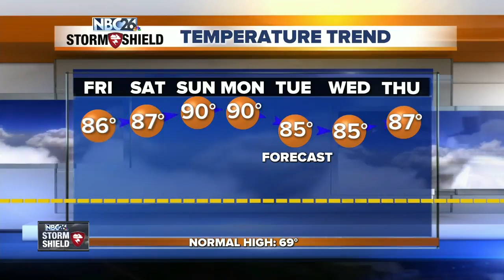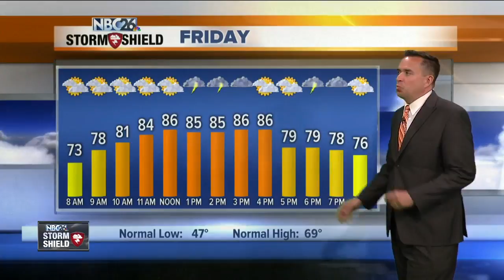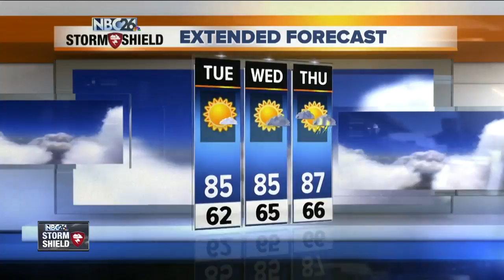NBC26 Storm Shield Weather Forecast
Thursday was the warmest day of the year so far &amp; even warmer(hot) weather is on the way!! Tonight we'll be warm and mainly quiet with lows in the mid 60s. An isolated thunderstorm is possible across the far NW. Friday, this will probably will be the best chance of scattered thunderstorms over the next several days. With daytime heating, we'll probably start to see scattered T'storms develop especially as the afternoon wears on. If you do end up under one, you could see strong winds and/or hail. The SPC has the entire area on a marginal threat of severe weather. It'll be warm and more humid with highs in the mid/upper 80s. With instability hanging around for Saturday and possibly Sunday, there will be chances of afternoon showers or a thunderstorm, but you will have many more dry hours than rain. As of this moment, Monday looks warm, humid and quiet. Highs will be in the 80s/90s with some humidity for the whole weekend. That sounds awfully nice. if you like summer! The Fox River is experiencing minor flooding in Green Lake County. The river is expected to drop below flood stage by Thursday.